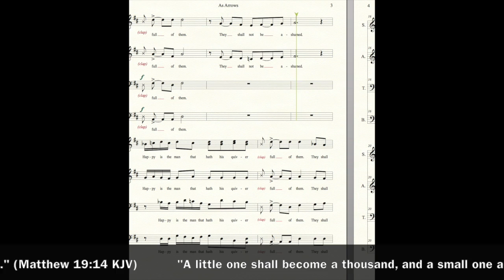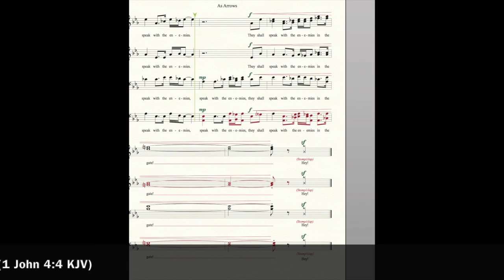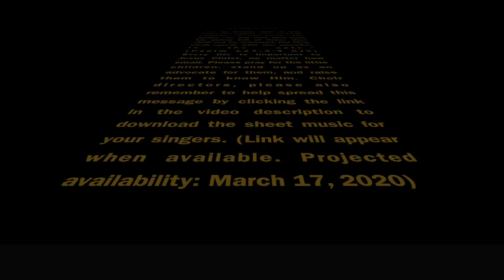Christian choral sheet music preview: As Arrows (Happy Is the Man) SATB--*click below to download*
*Church choir directors:* Do you need something that will get people excited about the Word of God?
*Music teachers:* Do you need a song to help you keep the students excited to be in choir without caving to simple commercial music? Something rhythmic that sharpens their technique at their current level but keeps them energetic and moving?
Do you also need something flexible that you can use at multiple skill levels?
*Children's/pro-life advocates:* Do you need a song that will remind people about the importance of even the small lives?
--This song solves all these problems.--
For church choir,* this song, partly based on Psalm 127:4-5, will have your choir rejoicing in the Lord with singing, clapping, and stomping as they celebrate His gift of Godly children.
For music teachers, this song presents a fun opportunity for the students to clap their hands and stomp their feet while they hone their skills in articulation, dynamics, and rhythm. The sheet music is designed for two performance levels, early intermediate and advanced.
For children's/pro-life advocates, this song celebrates God's gift of children and reminds everyone that Godly sons and daughters are powerful weapons against the devil: as arrows in the hand of a mighty man.